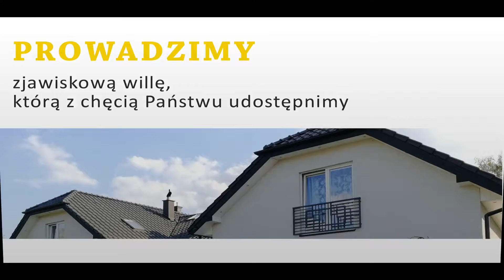Sala do wynajęcia Willa Z Ogrodem Cichy Zakątek Magdalena Krysiuk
Willa Z Ogrodem Cichy, której właścicielka jest Magdalena Krysiuk, ma swoją siedzibę w Łomiankach Dolnych, na terenie województw mazowieckiego. Działamy od 2019 roku.

Oferta willi to sala do wynajęcia imprezy. Zajmujemy się organizacja imprez rodzinnych, komunii, chrzcin, konsolidacji i wesel.

Poza tym zaproponować możemy noclegi i wynajem samochodu marki Ford z lat 60. Nasza sala idealnie nadaje się na imprezy integracyjne. Oferujemy również smaczny catering.